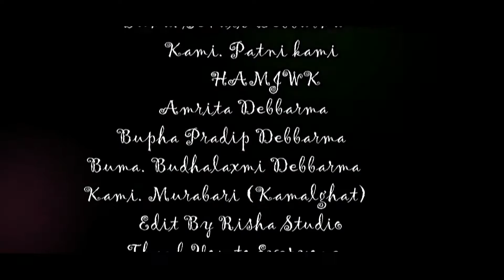ईसाई शादी Mr. Amit Debbarma & Miss. Amrita Debbarma